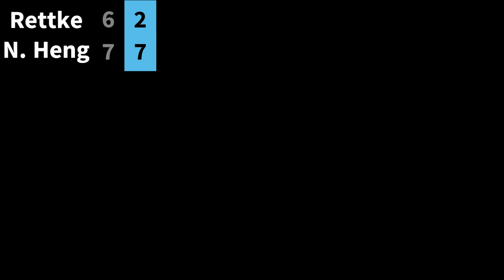7-6 Set with ATP PRO! | Should I switch to the Pure Drive???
Practice set with Nick. I broke all my strings so he let me use his racket; it felt great. He made the main draw quarterfinals of M15 Rochester immediately after this!